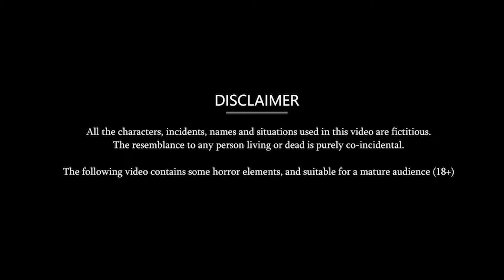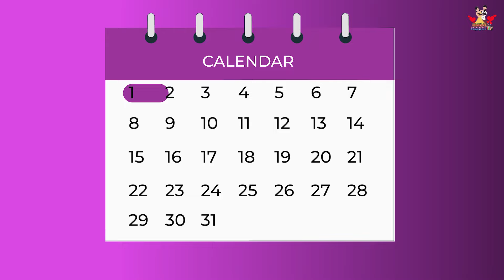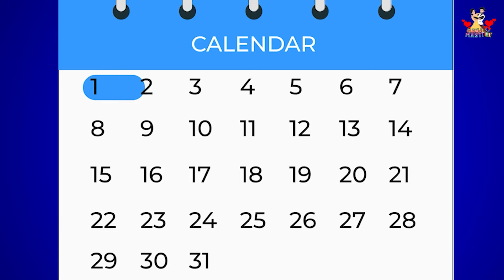दहेज में मिली साली : Hindi Kahaniyan | New Story | Bedtime moral Kahaniya | Saas Bahu Kahaniyan